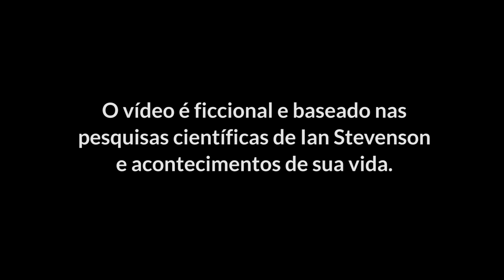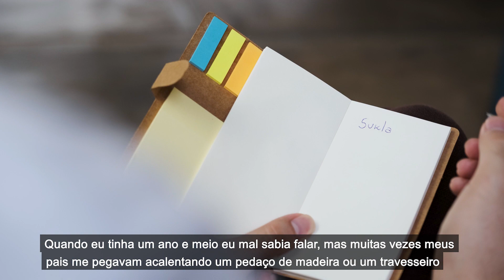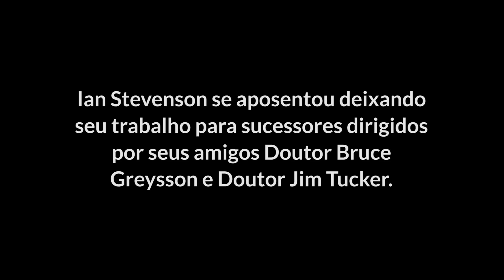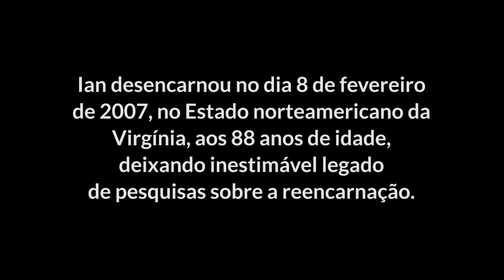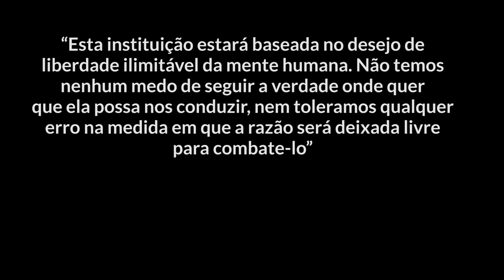Ian Stevenson e a Reencarnação - Curta-metragem